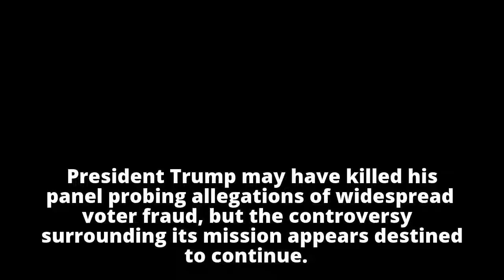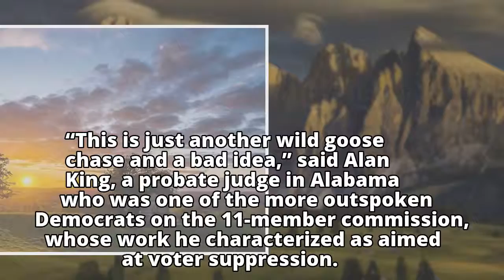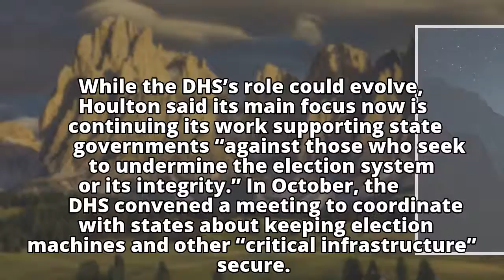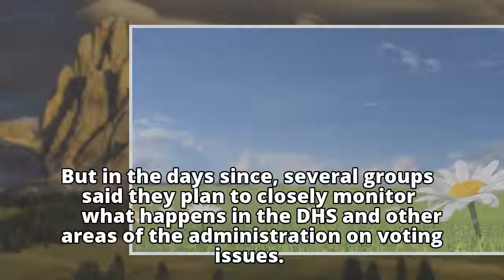Trump’s voter commission is dead, but critics worry its mission may live on